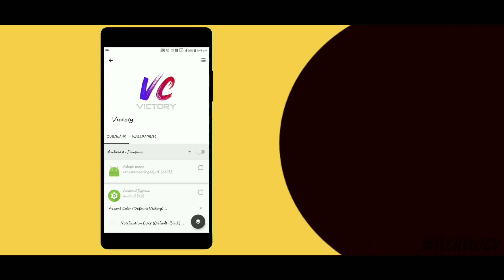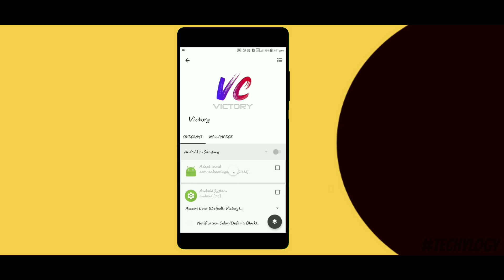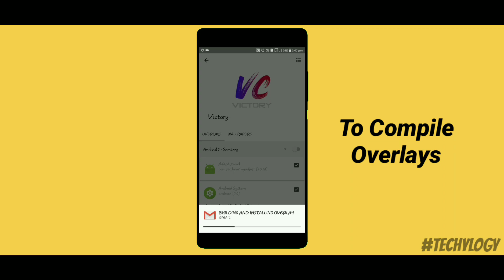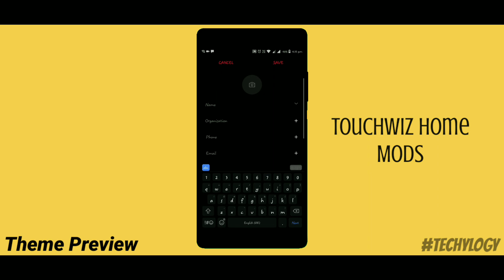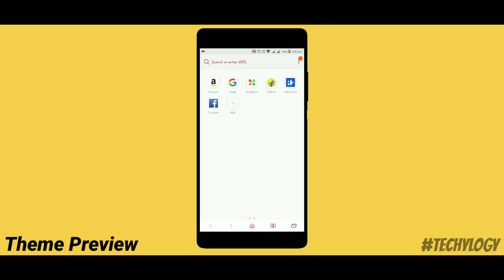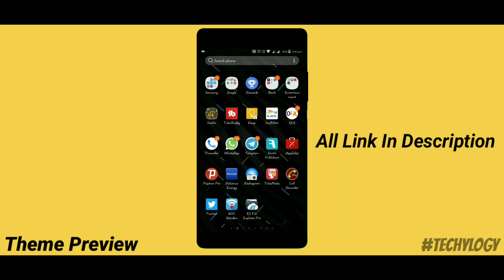Victory Substratum Theme For Samsung/Oxygen OS/AOSP | Quick Overview | Installation | No Root 2018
Victory Substratum Theme For Android Oreo / Oxygen OS / Samsung. This Is A Quick Overview of the Theme & Installation Steps.

《《We Just Crossed 2000 Subsribers ❤》》

《Victory is a substratum theme with a lot of options for each overlay. It supports various devices and operating system like AOSP 8.1, OxygenOS 8.X, Samsung Nougat and Oreo. You must have the Andromeda app (for Samsung and unrooted Oreo roms) and the Substratum app》

Note: Addon, Andromeda, Themes Are Paid Apps

Samsung Custom Themes Playlist 2018!

Nova Launcher Setups Playlist 2018!

See You All In My Next Video!
✌Peace Out🤘
Bye.